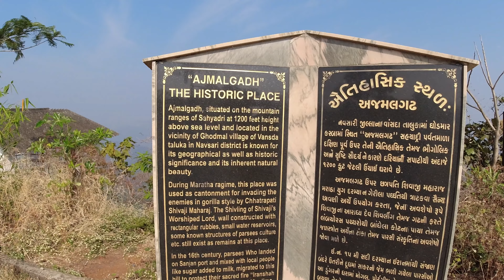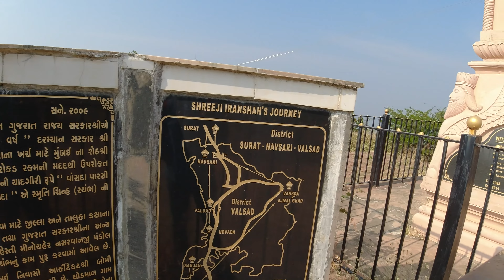The Historic Place |AJMALGADH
Hi
I am Pritesh and i upload vlogs on my channel about how is live life and spend my days to find a better experience of life.
This vlog is about a Historic Place - AJMALGADH. which is located on the sahyadri Mountain Range in the vicinity of Ghodmal village of Vansda in Navsari District. This place was used as cantonment for invading the enemies in Gorilla style by Chhatrapati Shivaji Maharaj.